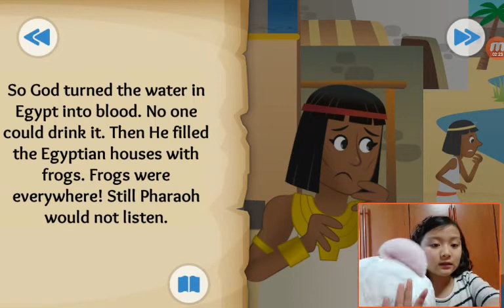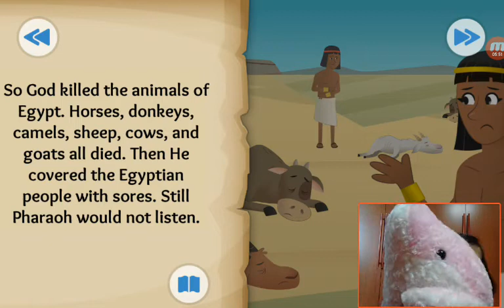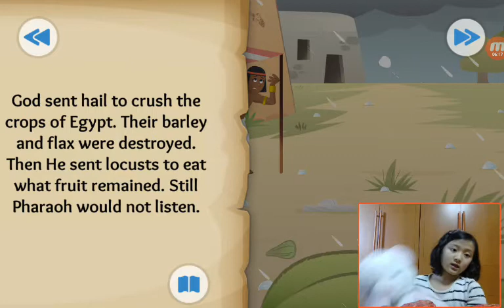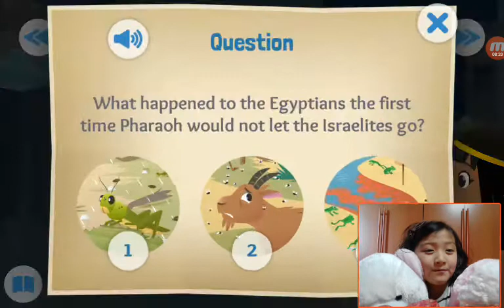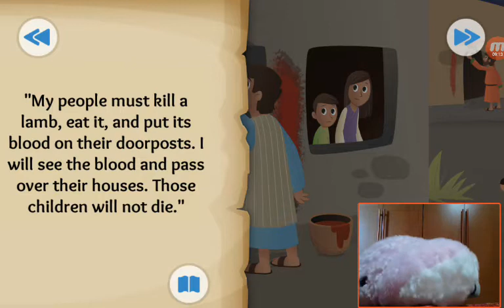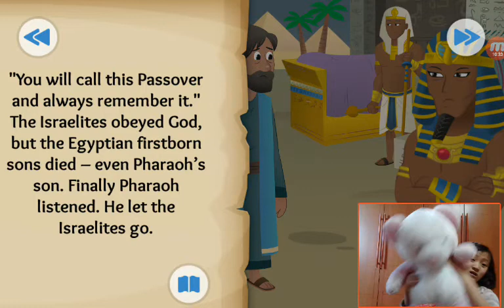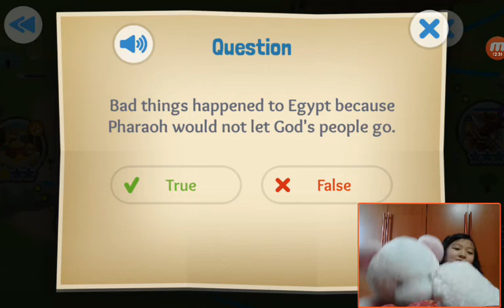‹Kids›Grace：BibleStory(성경이야기) Let My People Go - The Plagues and the Passover